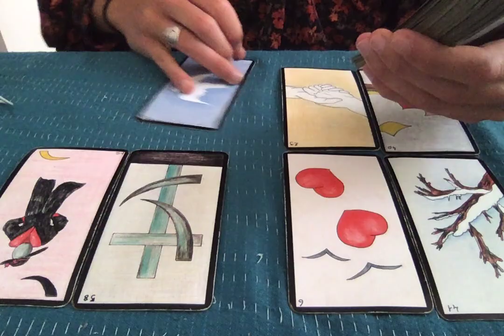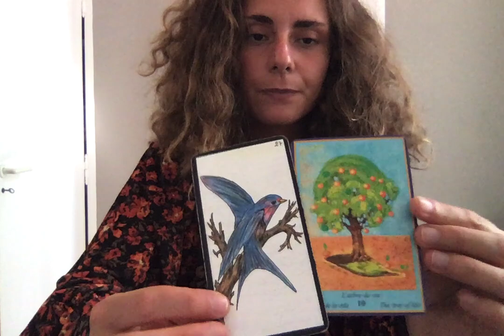LION SEMAINE DU 29 JUIN AU 5 JUILLET 2020